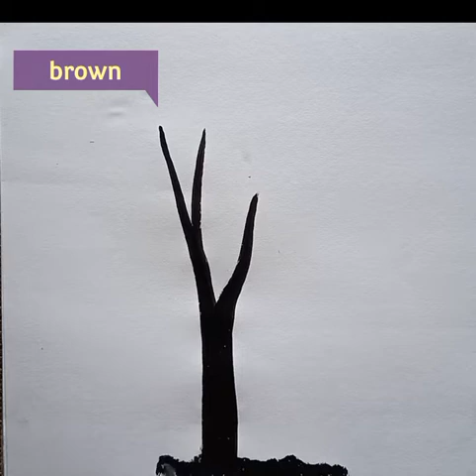how to paint a realstic tree / @realstic tree / @acryalic painting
how to paint a realstic  tree use of water colour
/acryalic colour

I use 8 no. round brash
          2 no. round brash
         1/2 inch flat brash
         4 no. flat brush